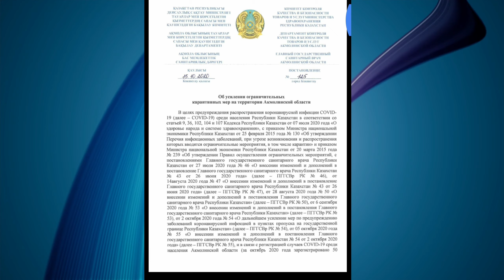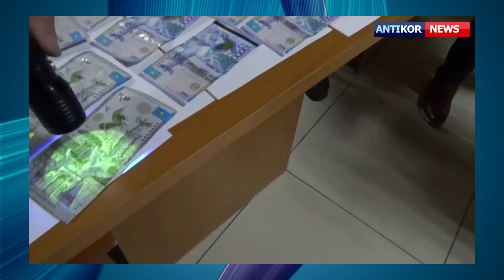подводит итоги минувшей недели в Акмолинской области.